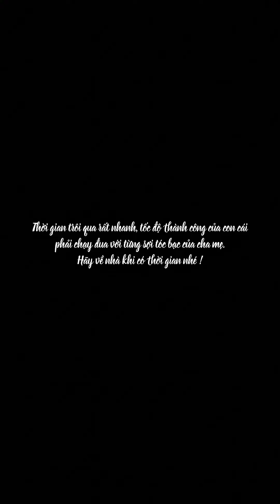THỜI GIAN là điều dạy cho ta BÀI HỌC ĐƯỜNG ĐỜI | Khiết Đan Series Tuổi Thơ Chữa Lành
Love You ♥
© Copyright by Khiết  Đan ☞ Do not Reup